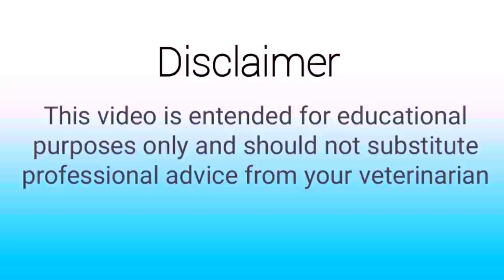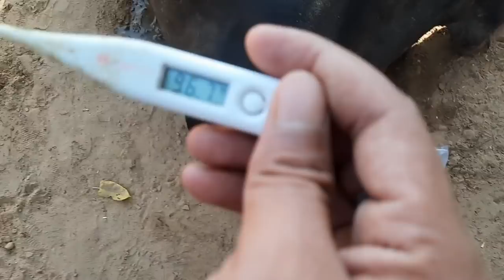milk fever kya hota hai Ramawat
देखें